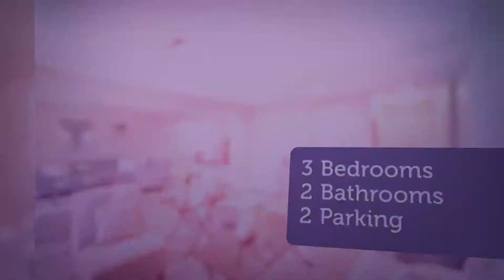House for sale in San Jose, Evergreen, $949,000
3
2
2

San Jose,

REF138657